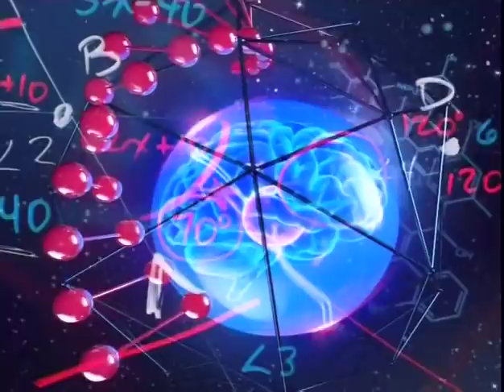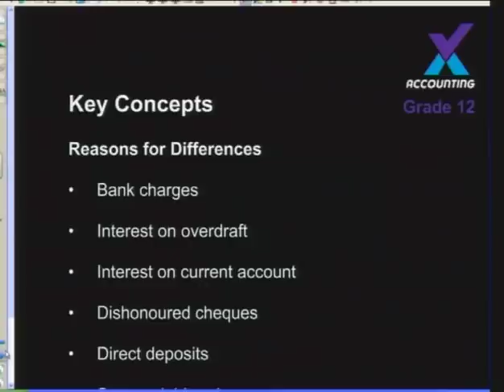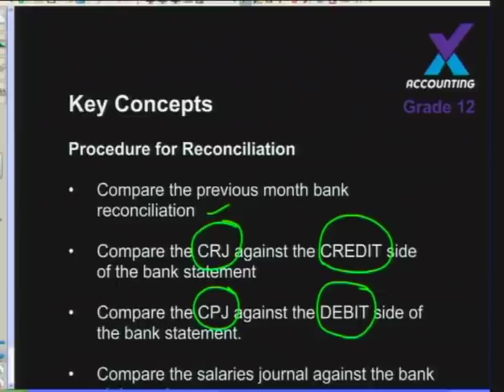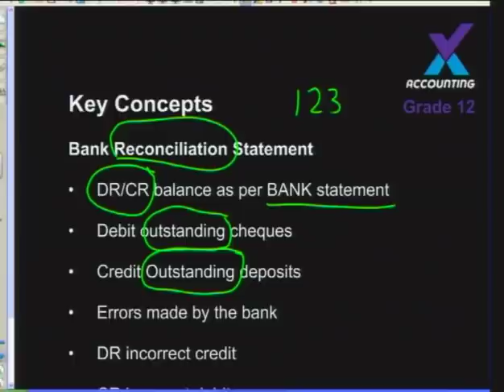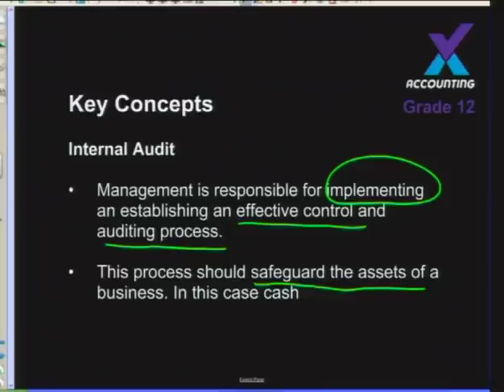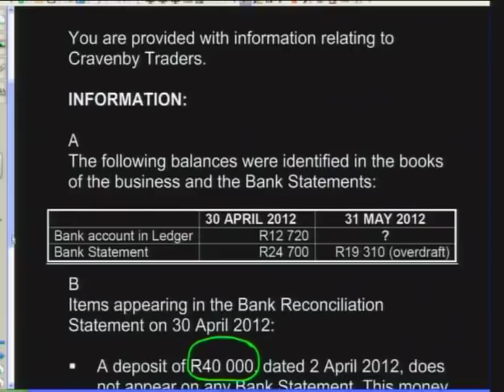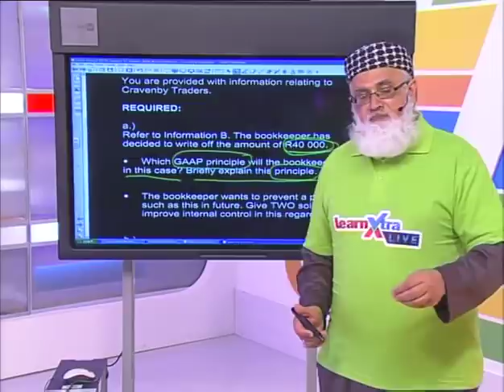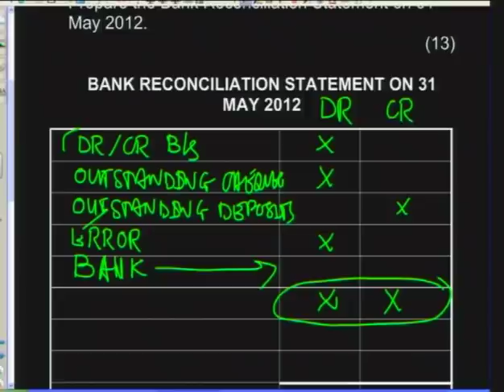Bank Reconciliations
Natural Sciences.